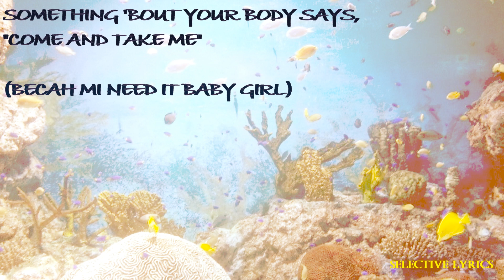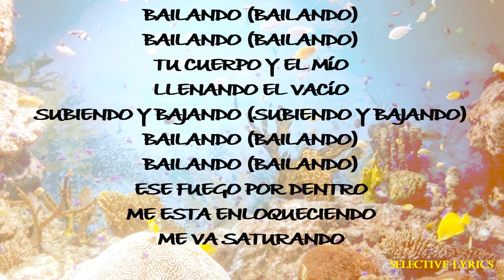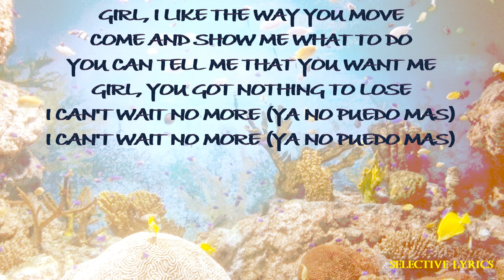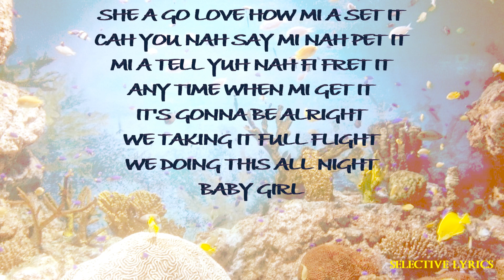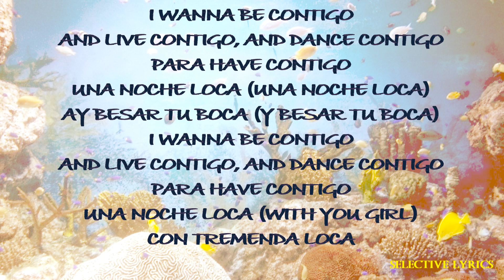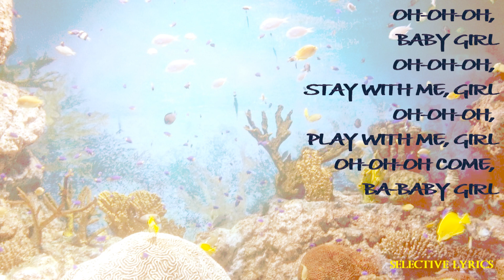Enrique Iglesias Ft. Sean Paul - Bailando (English) Lyrics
Enrique Iglesias

Bless 'em and there ain't no stress
And this one is straight for di girldem
Enrique Iglesias 'longside Gente de Zona (Deceme)
Get di girl them in a di zone
And there's a Big Bone
Sean a-Paul a me deh ya what me tell 'em 'pon the throne
Lockin' it just like that
Di girldem dem move 'pon track
Sean a-Paul a me deh ya
Enrique, sing to dem, do it
You look at me and, girl, you take me to another place
(Becah mi need it baby girl)
Got me feeling like I'm flying, like I'm out of space
Something 'bout your body says, "Come and take me"
Got me begging, got me hoping that the night don't stop
(Rock that body cah we don't stop party)
Bailando (Bailando)
Bailando (Bailando)
Tu cuerpo y el mío
Bailando (Bailando)
Bailando (Bailando)
Ese fuego por dentro
Me esta enloqueciendo
Me va saturando
Girl, I like the way you move
Come and show me what to do
You can tell me that you want me
Girl, you got nothing to lose
I can't wait no more (Ya no puedo mas)
She a go love how mi a set it
Cah you nah say mi nah pet it
Mi a tell yuh nah fi fret it
Any time when mi get it
It's gonna be alright
We taking it full flight
We doing this all night
Baby girl
I wanna be contigo
And live contigo, and dance contigo
Para have contigo
Una noche loca (Una noche loca)
Ay besar tu boca (Y besar tu boca)
Para have contigo
Una noche loca (With you girl)
Con tremenda loca
Oh-oh-oh yes, baby girl
Oh-oh-oh, stay with me, girl
Oh-oh-oh, play with me, girl
Oh-oh-oh come, ba-baby girl
I look at you and it feels like paradise (Estoy en otra dimencion)
You got me spinning, got me crazy, got me hypnotized
I need your love, I need you closer
Keep me begging, keep me hoping that the night don't stop
Bailando (Bailando)
Bailando (Bailando)
Bailando (Bailando)
Bailando (Bailando)
Me esta enloqueciendo
Me va saturando
Baby girl
Para have contigo
Para have contigo
Una noche loca
Con tremenda loca
Baby girl, you a di bomb-bomb, the top-top
Killin dem' with whine, girl
The way yuh move girl, make mi heart beat fast, tik-a-tik-a-tok
Never gonna stop girl
Make mi heart burn when you twist it and turn
Energy you give me girl ah you run the world
Sexy body shape when you pull up pon di curve
Make mi body tense you a rise up mi nerves
Long time you looking you fi listen my word
Oh-oh-oh, ba-baby girl
Oh-oh-oh, ba-baby girl

Listen ad-free with YouTube Premium
Song : Bailando (English Version)